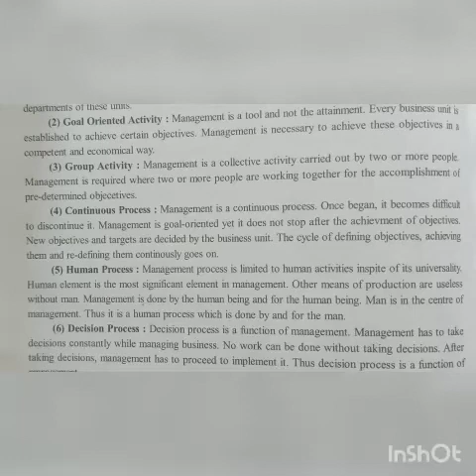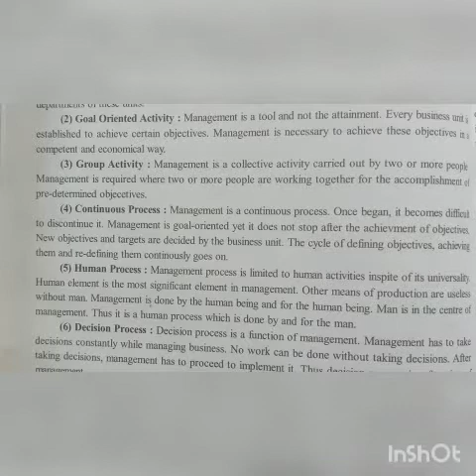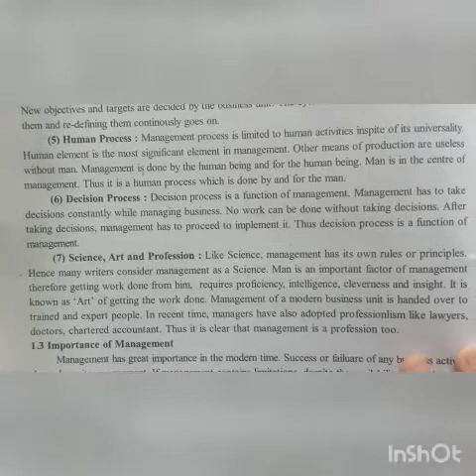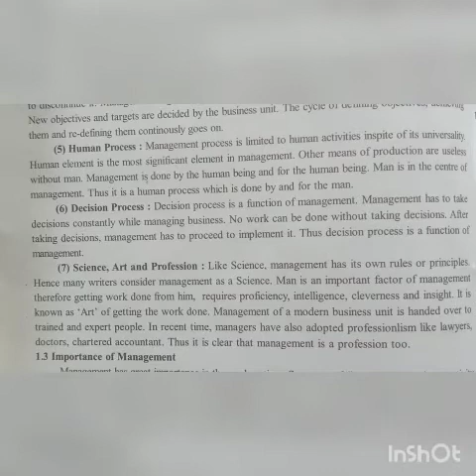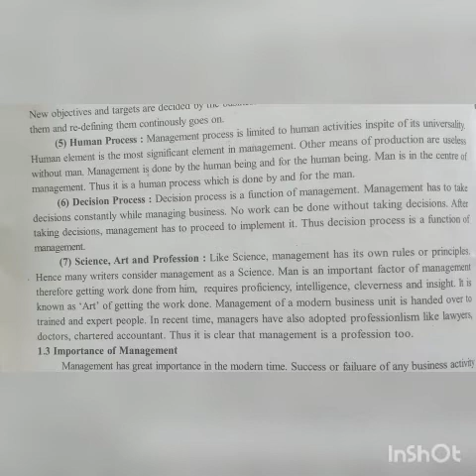12th sub.-OC CH.-1 (MODULE- 3)